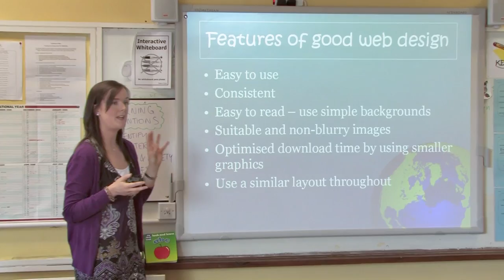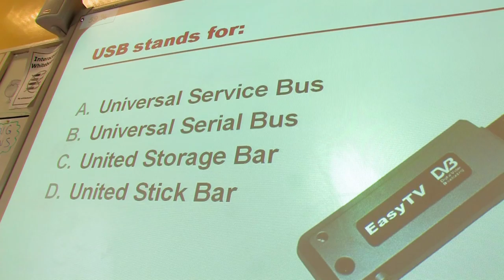st malachys college learning school learn golf golfing fort william club sports cavehill children pupils students violin ulster hall corporate video production pe physical education abintus videos belfast northern ireland QuickTime H 264